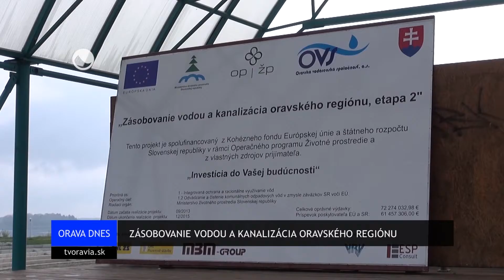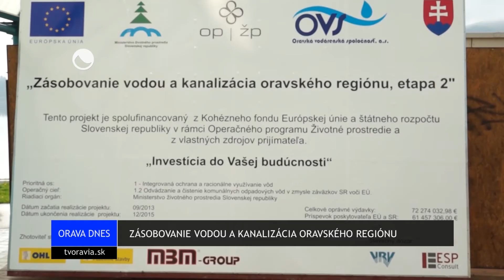Zásobovanie vodou a kanalizácia oravského regiónu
V Námestove bolo  slávnostné otvorenie druhej etapy projektu zásobovania vodou a kanalizácia oravského regiónu.  Pozvaní naň boli zástupcovia Oravskej vodárenskej spoločnosti, a.s., Ministerstva životného prostredia SR  a oravských  obcí.
V rámci veľkého projektu odkanalizovania  regiónu Oravy bude na novú kanalizačnú sieť napojených 18 801 obyvateľov z obcí: Vavrečka, Hruštín, Zákamenné, Novoť, Oravská Polhora, Rabča a Sihelné. Odpadové vody z týchto siedmych obcí  budú čistené  na  ČOV Námestovo, ktorá bola vybudovaná počas prvej etapy projektu.
Vďaka projektu sa vybuduje 127,207 km gravitačnej kanalizácie, 15 ks čerpacích staníc odpadových vôd a 9,093 km výtlačného kanalizačného potrubia. Zároveň sa zrekonštruujú existujúce čistiarne odpadových vôd v Dolnom Kubíne a v Nižnej n. Oravou. Stavebné práce spojené s druhou etapou začali už pred niekoľkými mesiacmi v niektorých obciach a pokračovať by mali do konca roka 2015. Zhotoviteľom  stavby je združenie s vedúcim účastníkom OHL ŽS, a.s. Česká republika. Ďalšími účastníkmi sú OHL Pozemné stavby, a.s. Bratislava a MBM-GROUP, a.s., SR.Projekt je financovaný z Operačného programu Životné prostredie (OPŽP) pod gesciou Ministerstva životného prostredia. Celkové investičné výdavky projektu predstavujú sumu  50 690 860,34 Eur.